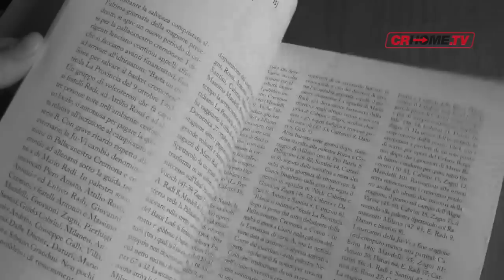Juvi, il reality terza puntata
la terza puntata del reality show sulla Juvi. La squadra di basket cremonese ha esordito  in campionato nella trasferta di Gaggiano e le telecamere di CRHomeTV non potevano che essere presenti...